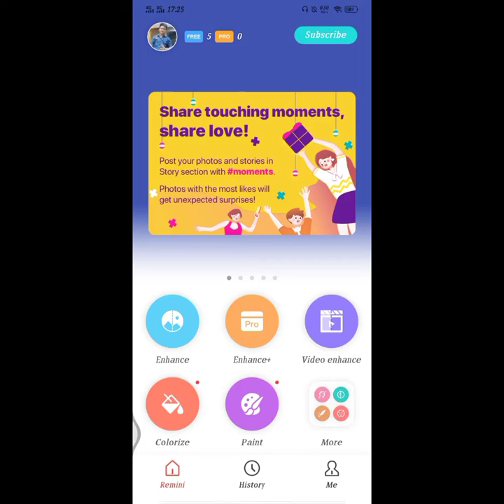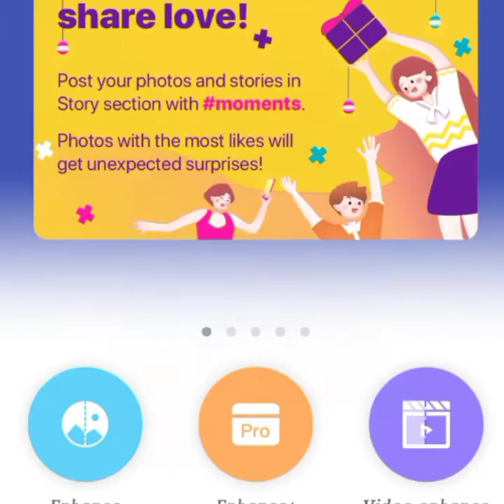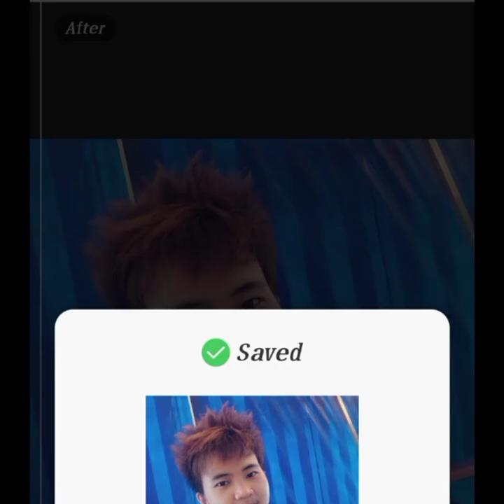Cara Mengubah Foto Burik Menjadi HD | TERBARU 2020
download app ini